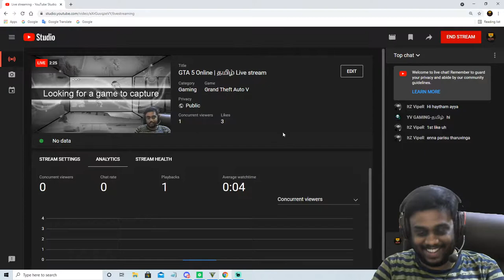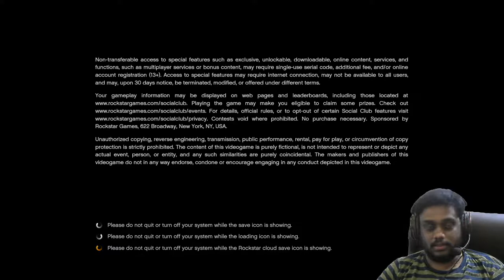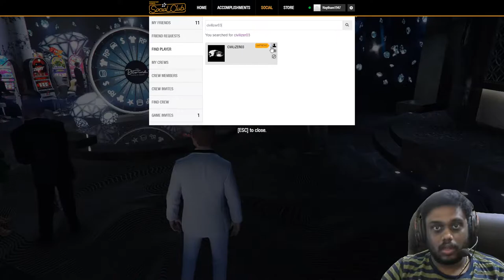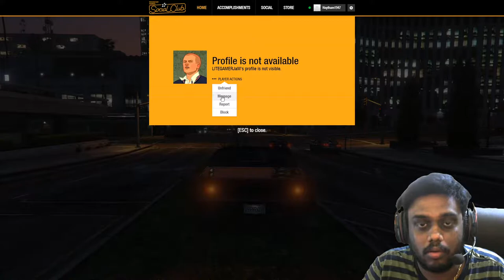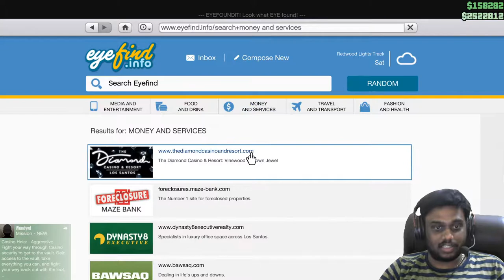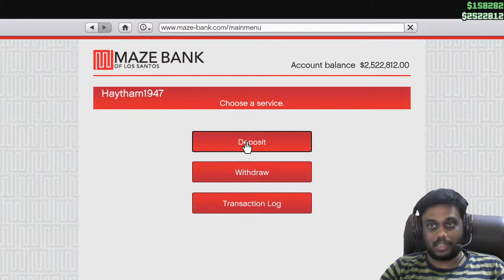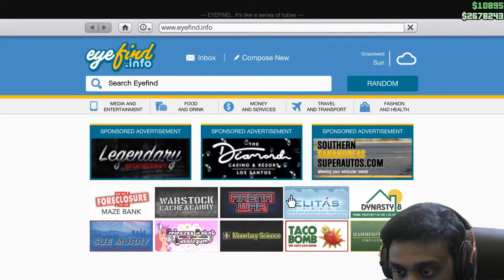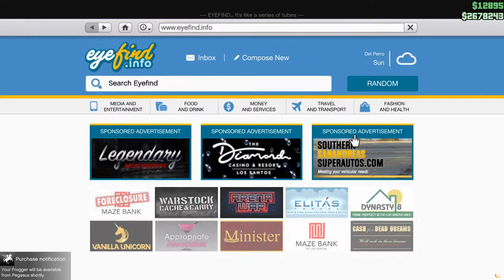GTA 5 Online | Humane labs Raid | Setting up | தமிழ் Live stream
✅Riot ID : HaythamHuntsman # 9749
✅Origin ID : HaythamHuntsman
✅Steam ID : Haytham_Huntsman [Friend ID: 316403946]

▶️PC Specs:
🎮Processor: Intel i7 9700K 3.60GHz
🎮Graphics Card:MSI GeForce RTX 2060 Ventus XS OC (6GB)
🎮RAM: Thermaltake ToughRAM 16GB(8GBx2)  DDR4 3200 MHz
🎮Monitor: BENQ Monitor 24-Inch XL2411P Full HD

The person who has most watch hours will get valorant battlepass.

Feedback is appreciated via comments.